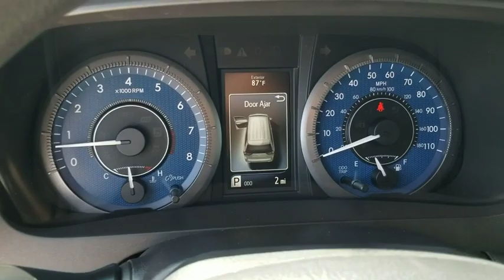2020 Toyota Sienna Schaumburg, Arlington Heights, Buffalo Grove, Elgin, Northbrook, IL 54549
Super White New 2020 Toyota Sienna available in Arlington Heights, Illinois at Arlington Toyota. Servicing the Schaumburg, Buffalo Grove, Elgin, Northbrook, IL area.

Arlington Toyota
2095 N Rand Rd

$1,000 CUSTOMER CASH OR 2.9% APR FOR 36 MONTHS! 2.9% Annual Percentage Rates (APR) for 36 months, 2.9% APR for 48 months, 2.9% APR for 60, 3.9% APR for 72 months available to eligible customers who finance a new, unused, or unlicensed 2020 Sienna from Toyota Motor Sales, USA, Inc. (TMS) and Toyota Financial Services (TFS). Offer valid 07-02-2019 through 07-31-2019. Specific vehicles are subject to availability. You must take retail delivery from dealer stock. Special APR may not be combined with any other Customer Cash Rebates, Bonus Cash Rebates, or Lease Offers. Finance programs available on credit approval. Not all buyers will qualify for financing from Toyota Financial Services through participating dealers. Monthly payment for every $1,000 financed is 2.9% - 36 months = $29.04; 2.9% - 48 months = $22.09; 2.9% - 60 months = $17.92; 3.9% - 72 months = $15.6. Bonus cash from Toyota Financial Services on TFS lease contracts only. Must be applied to the transaction. No cash payment will be made to consumer. Offer valid in Illinois, Indiana, Minnesota, and Wisconsin. See your Toyota dealer for actual pricing, annual percentage rate (APR), monthly payment, and other terms and special offers. Pricing and terms of any finance or lease transaction will be agreed upon by you and your dealer. Special offers are subject to change or termination at any time. Price does not include tax, title, license and $175.94 doc fee. All offers upon approved credit. Expires July 31, 2019